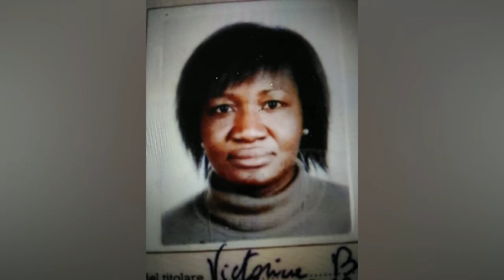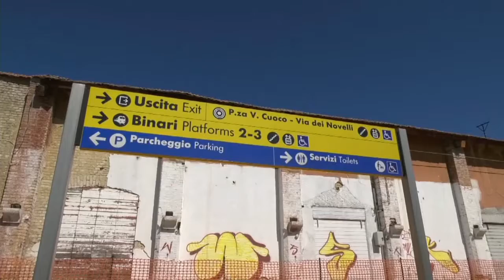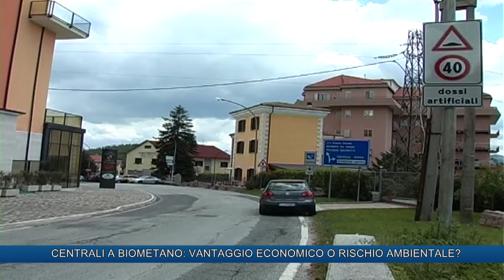TLT NEWS EDIZIONE ORE 19.30 DEL 23-12-19